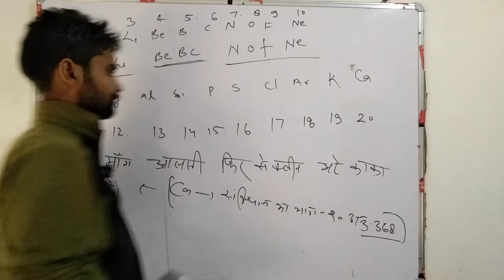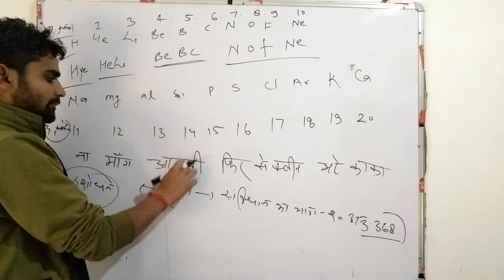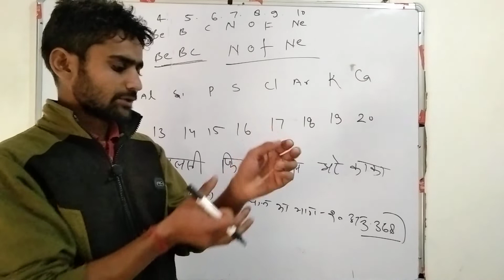1से 20तक परमाणु क्रमांक वाले तत्त्व को याद करने की ट्रिकBY:-k2sir motivational speaker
periodic table